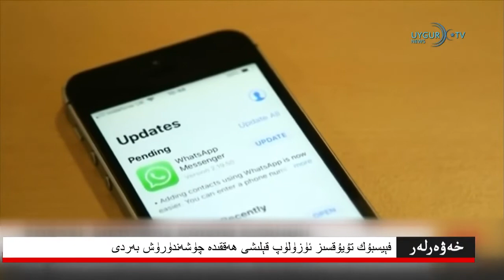07 10 2021 ستولتېنبېرگ ماكروننى ئاگاھلاندۇردى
كۈندىلىك مۇھىم خەۋەرلەر ئۇيغۇر uighur #